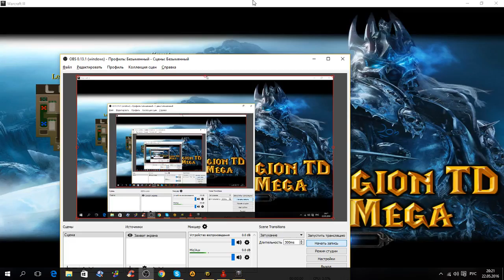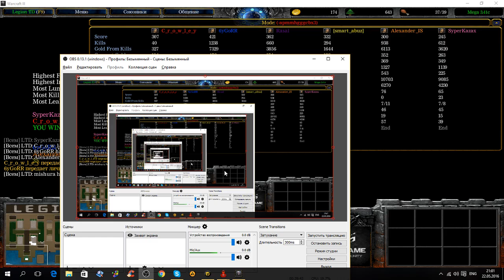LTD iccup vs garena